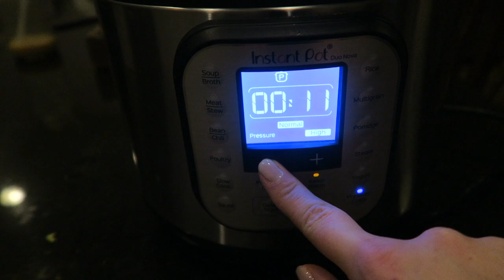ULTIMATE DISASTER CLEAN WITH ME | REAL MOM LIFE CLEAN + COOK WITH ME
Hi guys! My house is a disaster!! Clean and cook with me before we go on vacation! Enjoy a real mom life clean with me- with babies and kids crying and making messes as I go!

•POPULAR PRODUCTS•
My favorite diaper backpacks:
Miss Fong:

Amazon Store: